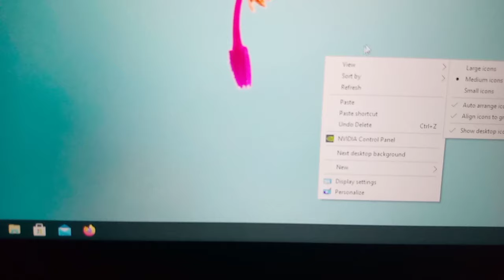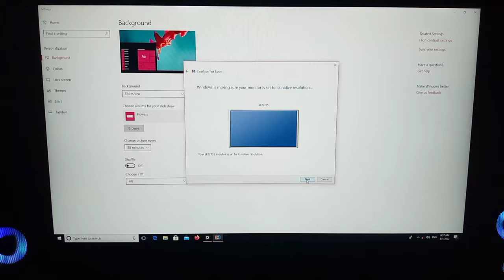Window 10 computer me brightness kaise Kam Karen || how to adjust brightness of pc || 2023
🛑दोस्तों इस वीडियो में बताया गया है कि आप किस तरह window 10 computer की brightness ko adjust Kar sakte hai 🛑🛑

I hope आपको ये पसंद आयेगा  ❣️❣️❣️❣️

hello Friends
मेरा नाम है गजेंद्र ठाकुर आपका स्वागत है हमारे यूट्यूब चैनल "Gajendra thakur"  में दोस्तों आपको इस चैनल पर रोजाना नई नई तकनीक के बारे में हिंदी में यूट्यूब से जुड़ी टिप्स और ट्रिक्स के बारे में वीडियो देखने को मिलेंगी, दोस्तों अगर आपके पास किसी भी तरह का कोई सवाल है या आप किसी भी बारे में जानना चाहते हैं तो मुझे कमेंट सेक्शन में जाकर पूछ सकते हैं मैं उस विषय पर वीडियो बनाकर आपके सवालों का जवाब देने की पूरी कोशिश करूंगा

Gajendra Thakur
belong - indergarh datia mp